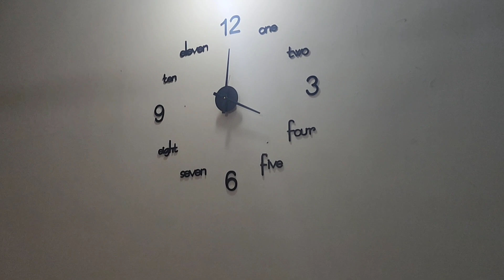Cousin ki birthday 2 din celebrate ki🥰 | Doughnuts ka cake buna lia 🤔 | Vlog In urdu Hindi